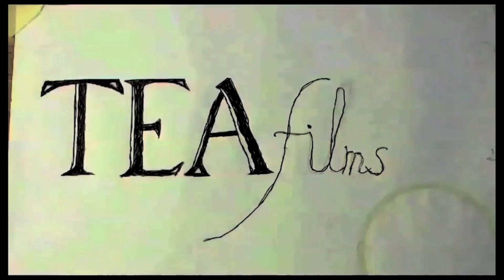INTERVIEW WITH: Chelle Parker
Chelle Parker is the youth engagement program coordinator with Restless Development.

Restless Development work to ensure that young people are significant contributors to development processes and that they also help young people to take up productive livelihoods and employment.

All Interviews were shot for We The Peoples Film Festival by TEAfilms Ltd

YouTube.com/TEAfilms
Twitter.com/TEAfilms